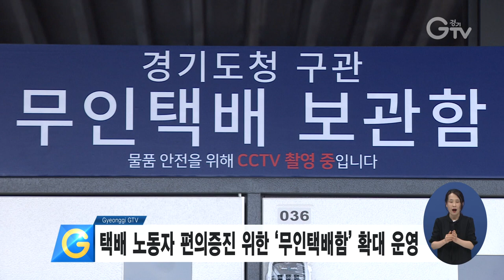택배 노동자 편의증진 위한 무인택배함 확대 운영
경기도청사에 택배 노동자 편의증진을 위한 ‘무인택배함’이 설치됐습니다.

지난 4월 경기도 북부청사 50칸에 이어 남부청사에도 130칸의 택배함을 확대 운영합니다.

택배함에 보관된 물건을 직원이 직접 찾으러 가는 방식으로, 사무실 곳곳을 다니며 하루 평균 200여 건에 달하는 물량을 처리하던 택배원들의 업무 강도가 크게 줄어들 것으로 도는 기대하고 있습니다.